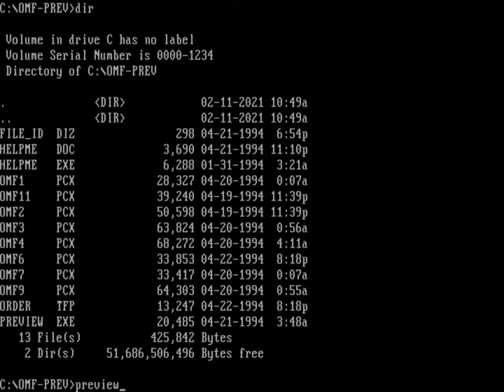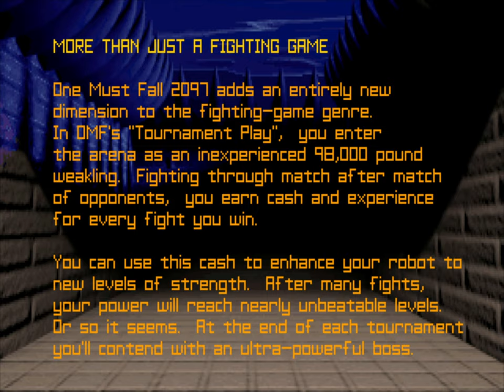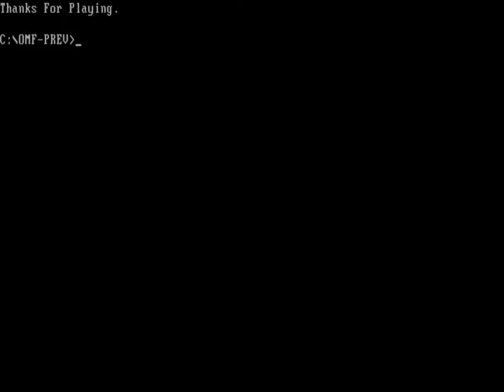One Must Fall 2097 Preview (PC MS-DOS, 1994)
One Must Fall 2097 Preview is a slide show with images and details about OMF 2097.